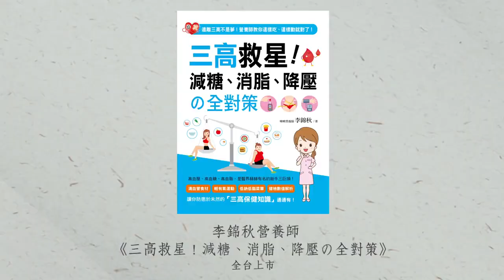【名醫大聲公】善用GI值選食物，安心吃澱粉、血糖不飆升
【名醫大聲公】喜歡吃澱粉又怕血糖飆升？
冬粉.米飯.麵包 哪個不易胖？
吃東西的順序對了，就能輕鬆減重？
其實只要善用GI值，就能安心吃澱粉了！
來聽聽營養師怎麼說～
白飯、蔬菜、魚肉、水果吃錯血糖猛飆胖很大

感謝
啾啾營養師的私密話-李錦秋營養師